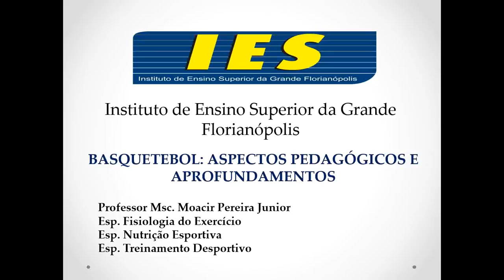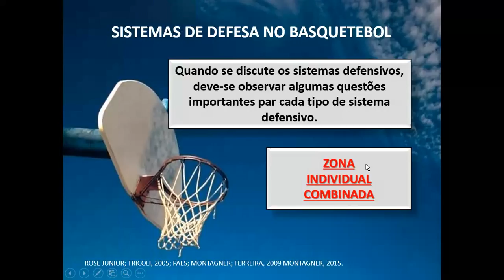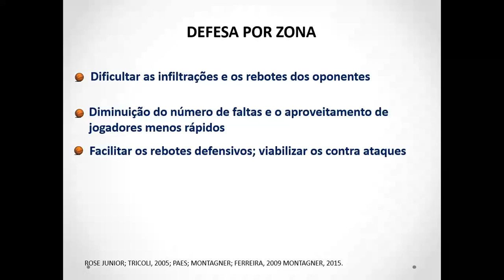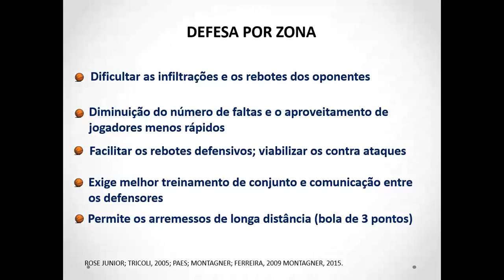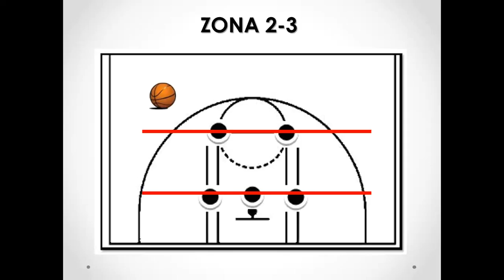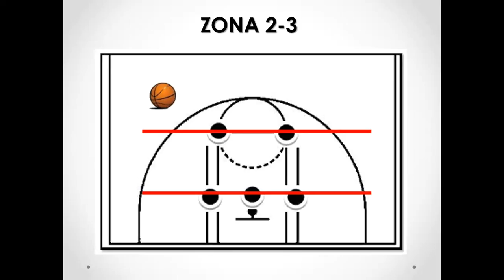Sistemas de defesa no Basquetebol: marcação por zona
AULA 12 - Nessa aula vocês vão conhecer as principais marcações por zona, assim como suas características, recomendações e treinabilidade.